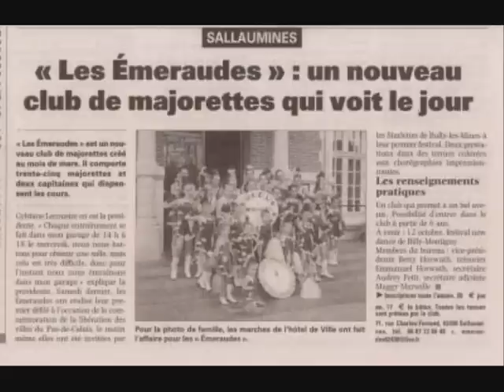les emeraudes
les emeraudes de sallaumines